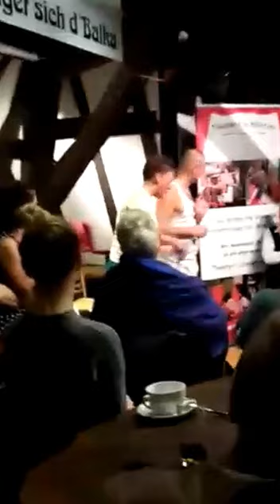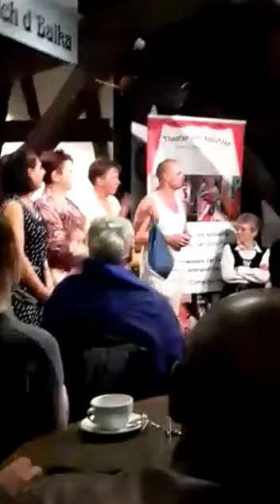Fleckabutzer im Cafe-Bricklebrit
Mit ihre Comedy-Programm "I schmeiß mi weg" gaben die Löchgauer Fleckabutzer im ausverkauften Lieder- und Geschichtenhaus in der Walheimer Alten Kelter ein witziges Gastspiel